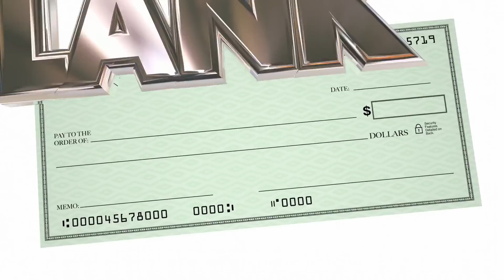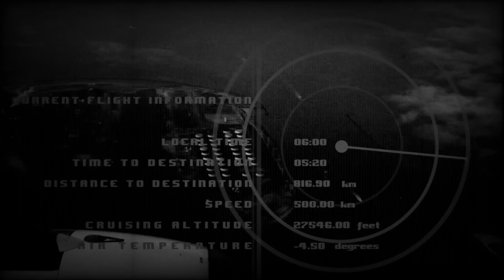وقتی اف 22 پیشرفته ترین جنگنده جهان در جنگ جهانی اول شرکت می کند - زنگ تفریح سیزدهم